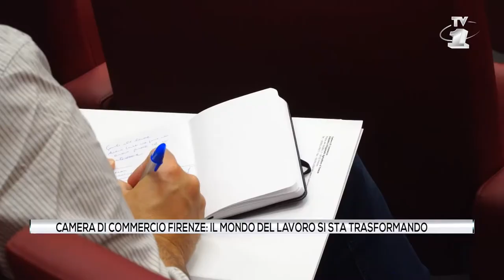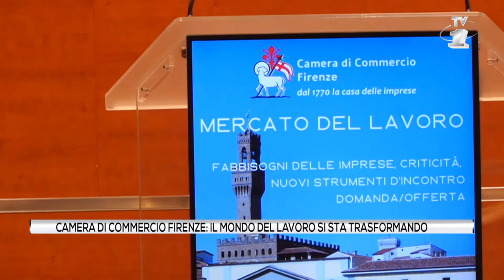Presentazione dati Excelsior mercato del lavoro, criticità, nuovi strumenti 8 luglio 2022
8 luglio 2022 - I dati Excelsior parlano di quasi 33mila nuove assunzioni tra maggio e luglio (+21% rispetto al 2019) ma con la difficoltà di reperimento al 41%: mancano camerieri, cuochi e figure high skill. In crescita il fenomeno delle dimissioni volontarie. Per l’incontro domanda-offerta nasce smartfutureorienta.it, piattaforma interattiva creata da Smart Future Academy.
Intervista a Leonardo Bassilichi e a Giuseppe Salvini, rispettivamente presidente e segretario generale della Camera di commercio di Firenze
Per approfondimenti: